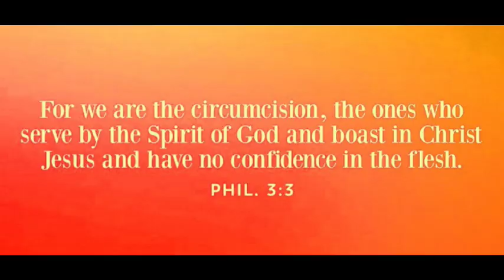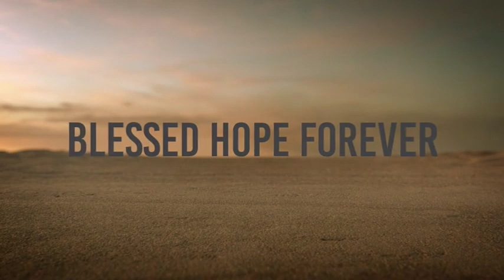Coronavirus Update - How Christians Handled Plagues of the Past